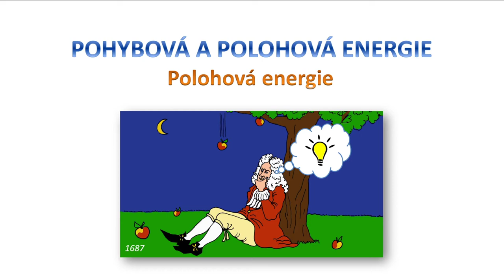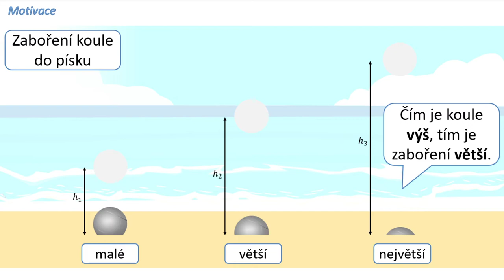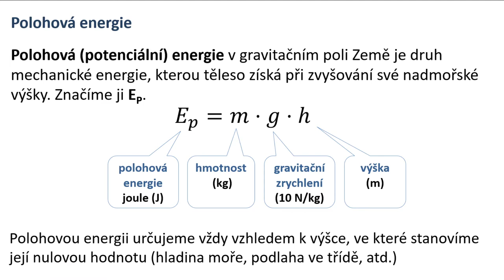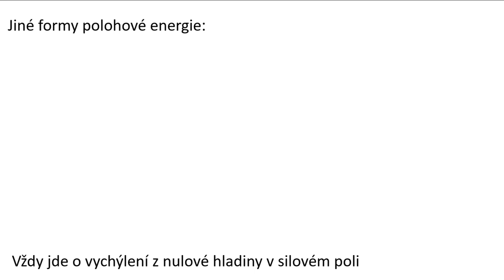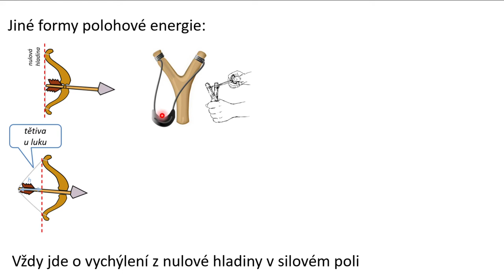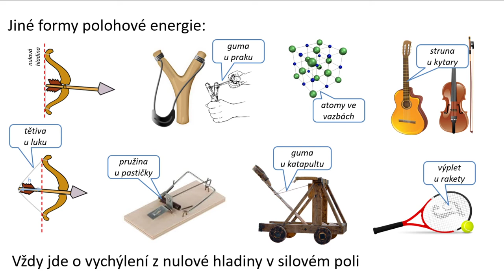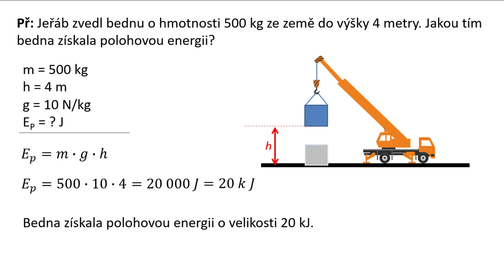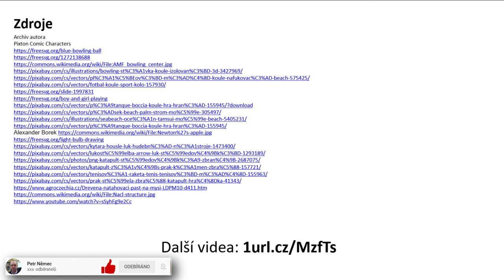Polohová (potenciální) energie - fyzika 8 ZŠ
V kapitole "Polohová (potenciální) energie" si řekneme, co to je polohová energie a na čem závisí. Uvedeme si vztah pro její výpočet a jednotku J (joule). Řekneme si, kdy těleso má a kdy nemá polohovou energii, uvedeme si jiné formy polohové energie, vypočítáme příklad a na závěr vše shrneme.

0:00 úvod
0:28 koule a písek (motivace)
1:07 polohová energie
7:43 jiné formy polohové energie
12:57 výpočet polohové energie (příklad)
14:40 shrnutí